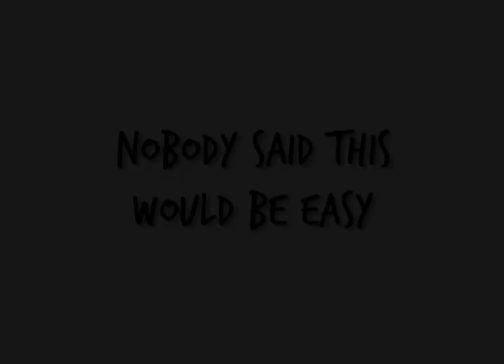'This Is Steve' Trailer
This is the trailer for 'This Is Steve.'

**Featured on Step2.tv and The British Webseries Directory**

Filmed in 45 hours over a period of five days with a budget of nothing, This Is Steve is the story of Steve, an American boy, who travels to London to propose to his American girlfriend, who has been there studying abroad. Little does he know that she's been keeping a secret or two...

Inspired by such series as Arrested Development  and Spaced, This Is Steve is an urban adventure with big laughs and a big heart.
And running.

Lots and lots of running.

Written by: Colin Waitt
Directed by: Tom Paul Martin
Executive Producer: Isabel Steuble-Johnson

Starring:
Colin Waitt
Lee Lytle
Hamza Jeetooa
Jennie Gruner
Frankie Haynes

with
Rachel Summers
Samantha Baines
Caroline DeBoos
Isabel Steuble-Johnson

and

Martin Cowan as 'The Narrator'

Please help us get Steve seen!  Here is the link to our IndieGoGo campaign: